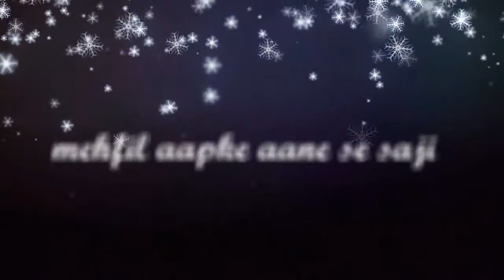yun toh banjar tha mera aashiyana whatsapp status song